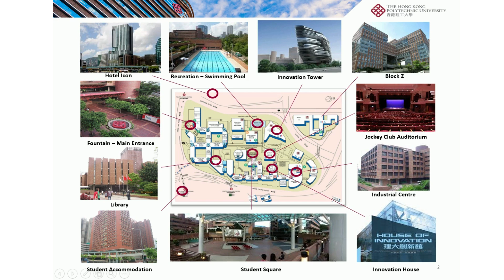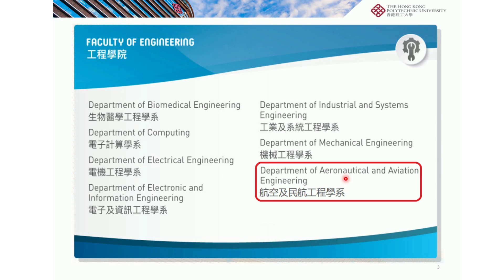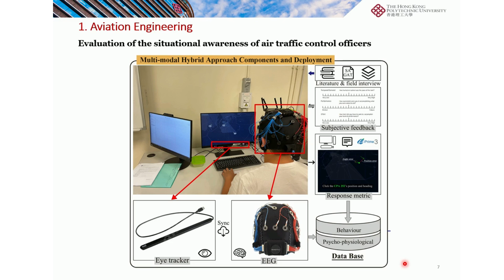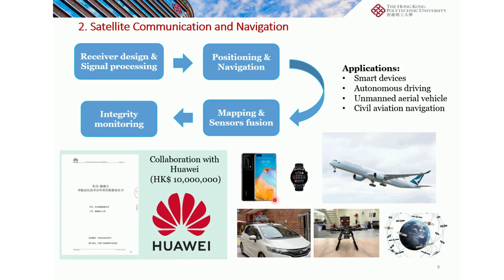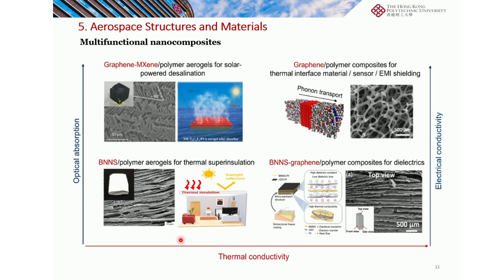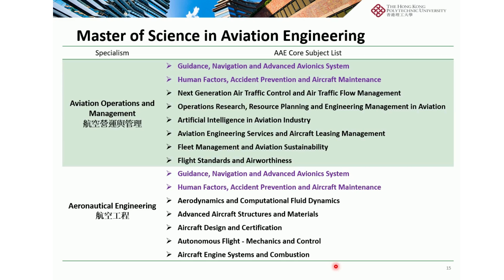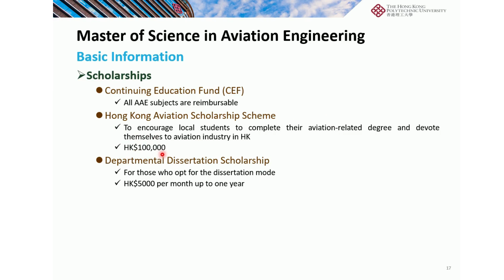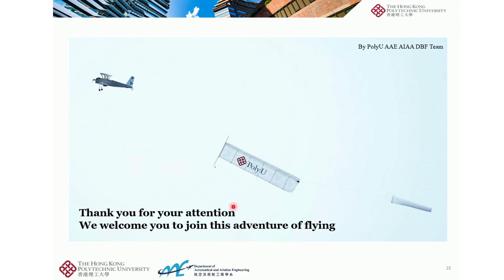Info Seminar: Master of Science in Aviation Engineering (48004)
Listen to our Programme Leader, Dr Jiaao Hao and know more about our Master programme - Master of Science in Aviation Engineering.

(Video recorded on PolyU Info Day - 21 Oct 2023)

AAE課程主任郝佳傲博士為大家講解我們的碩士課程 — 民用航空工程學理學碩士學位

（片段攝於2023理大本程課程資訊日 - 2023年10月21日）